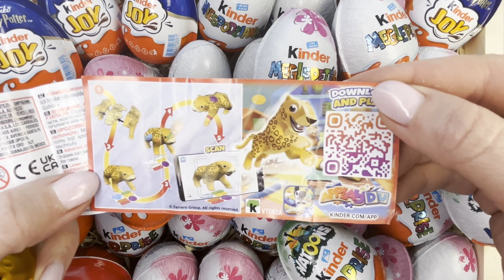KINDER SURPRISE OPENING | ASMR | BONUS RARE TOY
I have the box of Kinder Surprises. I choose one of them and open it. It's so exciting! I enjoy opening the surprise.

At the end of the video there is a bonus toy. It's a figurine from rare collection of Kinder Surprise.

Write in the comments if you know from which cartoon or game the bonus character is.